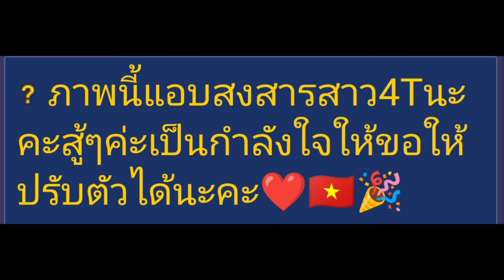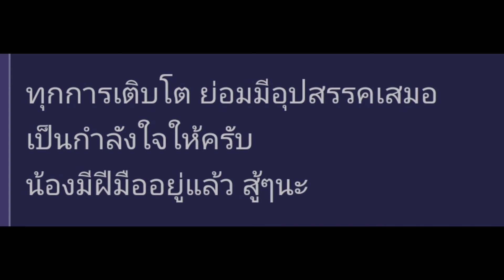เวียดนามอึ้ง ไม่คิดกองเชียร์ไทยจะทำเเบบนี้กับ4Tเมื่อฟอร์มของเธอยังไม่มาในลีกตุรกี